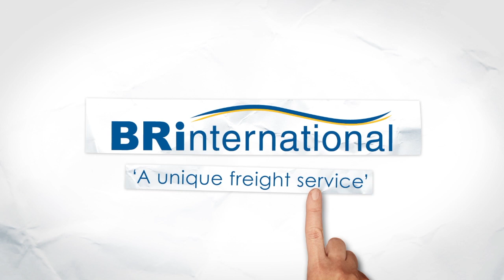Matty Egan's Audible Super Bowl Special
Matty Egan's Audible Super Bowl Special, listen to James Brayshaw, Tiffany Cherry, Wayne Schwass and Colin Scotts as we give you the perfect introduction to Super Bowl 52, brought to you by BR International, Forty Winks and Serta.